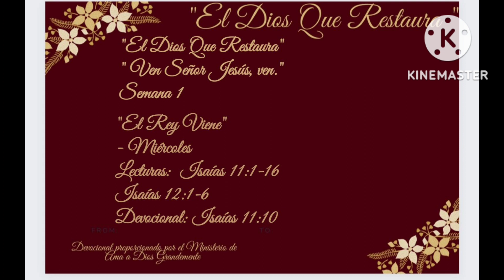Lecturas: Apocalipsis 21:1-27. Apocalipsis 22:1-21. Devocional: Apocalipsis 22:13